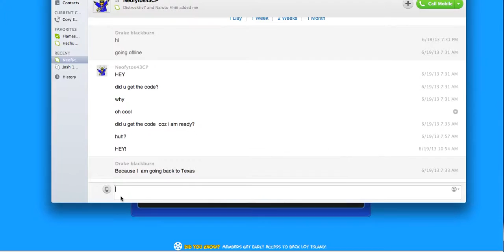Copy of How to make the 11th doctor In poptropica part 1